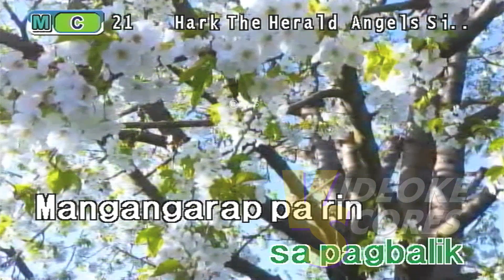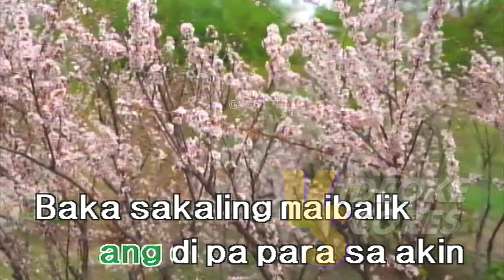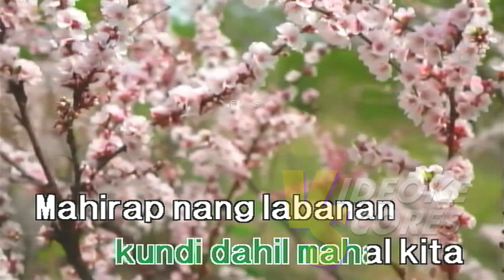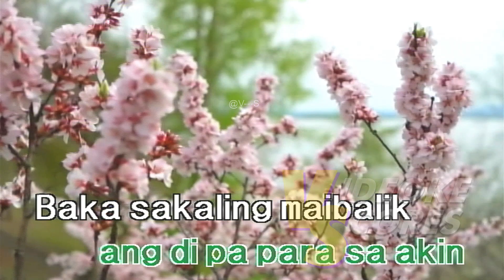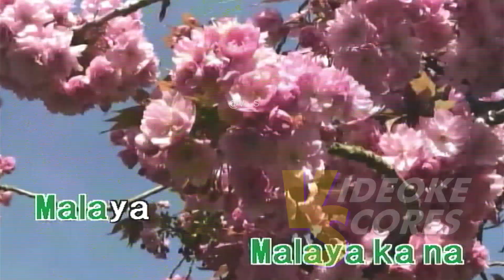Moira Dela Torre - Malaya (Karaoke/Lyrics/Instrumental)